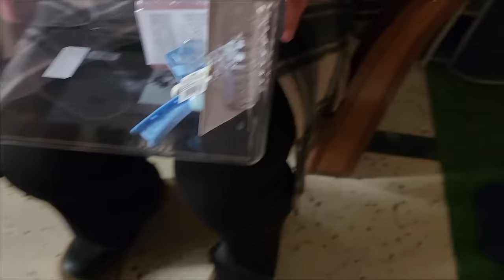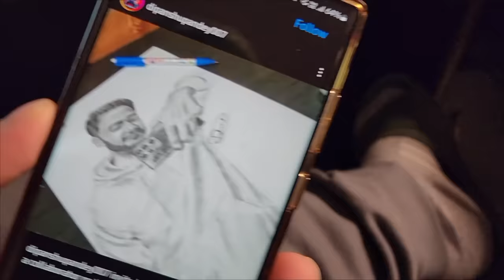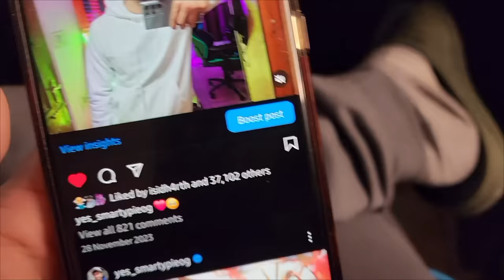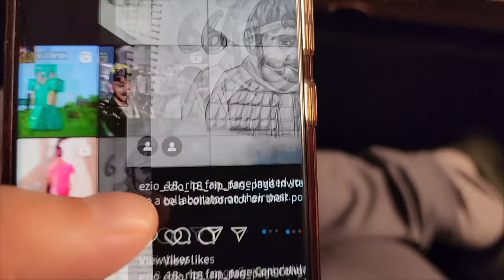6 Million surprise sketch made by my subscriber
this is the 24th day of 30 days 30 vlogs challenge

Sister Vlog Channel ~ @vandanakhangta564